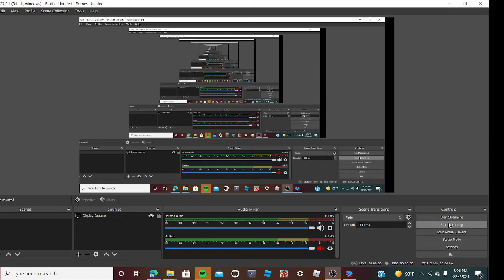i need to be good rn im bad